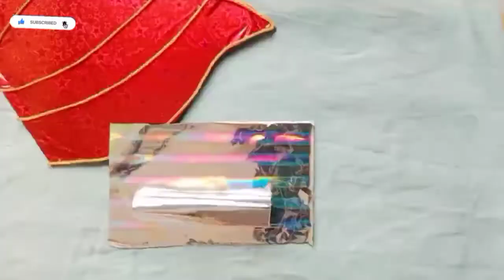How to make maa lakshmi sinhasan || Easy Paper craft at 0 cost|| Step by step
Hi,
Here i made maa lakshmi sinhasan which is a very easy. You can make it with easily available material at your home. So just try it on this Diwali.